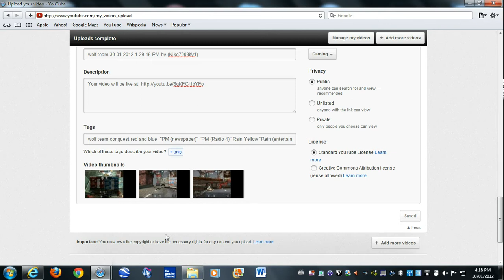wolf team 30-01-2012 4.09.05 PM (by Niko7008ify1)